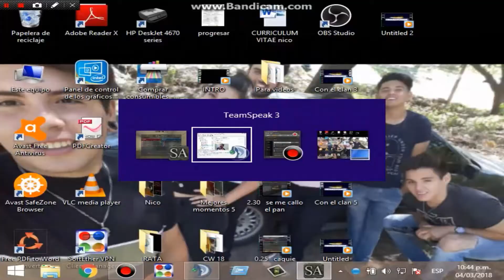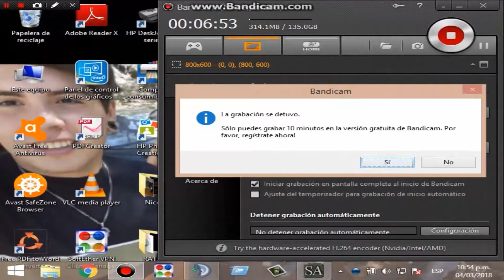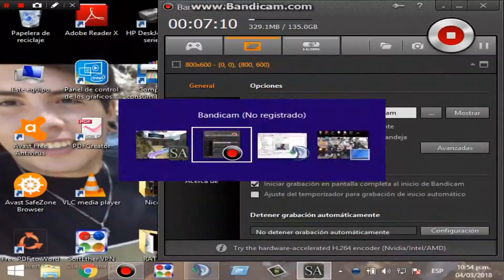Sudden Attack- OutClock´S vs Dinamited. // Revancha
Saludos a todos los que participaron en el cw.
Besitos en la cola :*